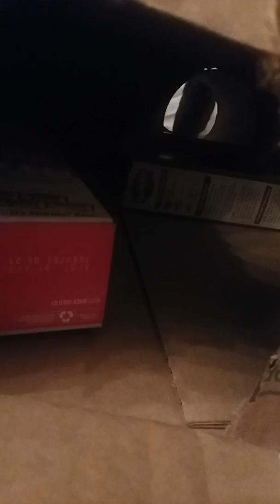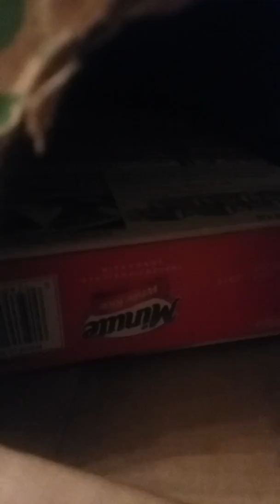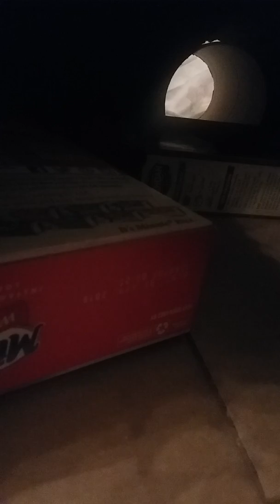Slates Free Ranging! New Fort Slate! Exclusive Clubhouse! Boys Only!!